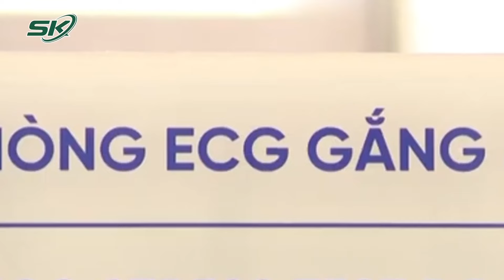Gắng sức khi chạy marathon 3 vận động viên nhập viện cấp cứu | SKĐS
SKĐS | Chiều 13/10, bác sĩ Vũ Đức Nhân, Phó phòng Kế hoạch tổng hợp, Bệnh viện Đa khoa Sài Gòn cho biết vào rạng sáng, bệnh viện tiếp nhận 3 người bệnh nhập cấp cứu sau một giải chạy đêm được tổ chức ở TP.HCM tối 12/10.